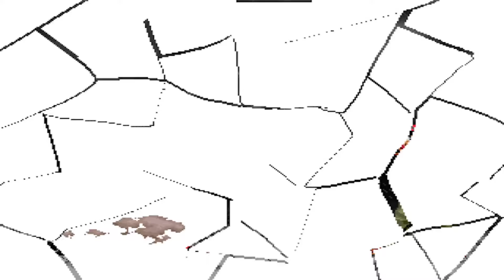The King of Fighters (MUGEN) | Ralf 15 vs Super Orochi Iori Team